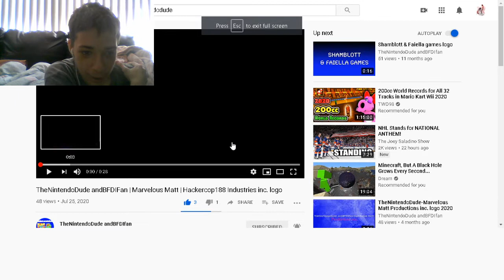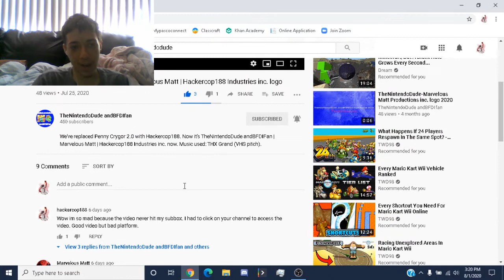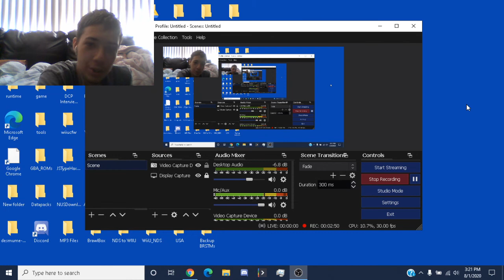I WAS FEATURED IN A INTRO! - Reacting to TheNintendoDude | Marvelous Matt | Hackercop188 inc. logo